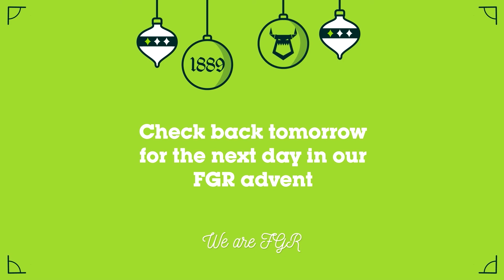FGR ADVENT - Day 13 🎁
Defenders Farrend Rawson and Nathan McGinley take each other on at a game of Teqball for Day 13 of the FGR Advent Calendar.

ABOUT US

We’re at the forefront of something new at Forest Green Rovers.

We’re bringing together football and environmental consciousness in a way no other football club in the world is doing right now. And it’s working.

FIFA recently described us as the greenest football club in the world. We’re the first and only vegan football club in the world. And we’re the only club on the planet to have Eco-Management and Audit Scheme (EMAS) accreditation, the gold standard of environmental management. This allows us to measure our impact on the environment and target the reduction of our carbon emissions.

We see a great opportunity to create a truly sustainable football club – somewhere we can demonstrate sustainable thinking and technology to a new and passionate audience.